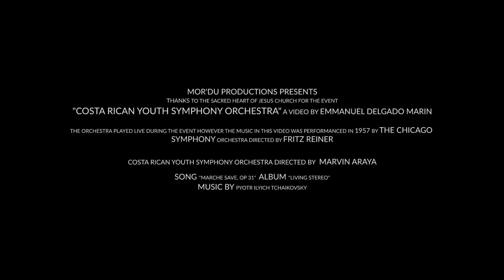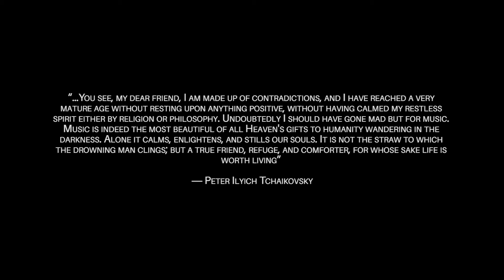Costa Rican Youth Symphony Orchestra (Panasonic GH4-50MM Minolta)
Mor'du Productions Presents:

Costa Rican Youth Symphony Orchestra

Facebook.com/morduproductions
Instagram.com/mordu_productions

Official Site

Morduproductions.com

Gear Used:

DJI Ronin M
Panasonic GH4
50 mm Minolta